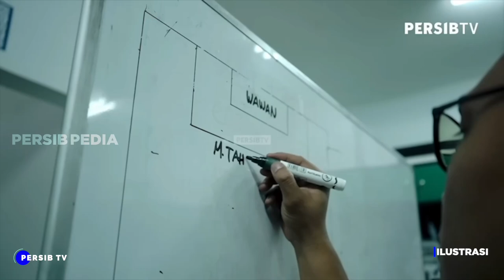KAGETKAN TIM RIVAL😱Persib Bandung Datangkan Eks Fulham👏🏻Tambal Kelemahan di Lini Tengah🔥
Berita Sepak Bola Terbaru dan Momen Pertandingan Terbaik Akan Kita Sajikan Dalam Video Ini : KAGETKAN TIM RIVAL😱Persib Bandung Datangkan Eks Fulham👏🏻Tambal Kelemahan di Lini Tengah🔥

- Persib Tutup Bursa Transfer Dengan Perkuat Lini Tengah.
- Umuh Muchtar Bocorkan Pelatih Baru Persib, Eks Juru Takti Fulham Semakin Dekat ke Persib.

Sumber : Tertera Dalam Video

🔥KEJUTAN Penutupan Transfer😱Kontrak Tyronne DIPUTUS?🔥3 Pemain Vietnam Ini Akan Di Bawa PHS Jika. !
Firman Utina Sebut Satu Kekurangan Persib Hingga Cabutnya Luis Milla Di Tengah Ketatnya Liga 1 2023
AKHIRNYA TERUNGKAP‼️Jawaban Mengejutkan Park Hang-seo😱Apakah Tak Mau Latih Persib?🔥Eze Comeback Indo